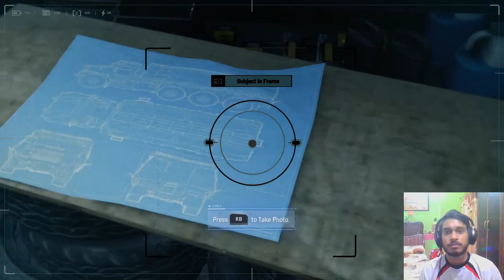SPIDER-MAN REMASTERED PC Walkthrough Gameplay | gamingprotocol